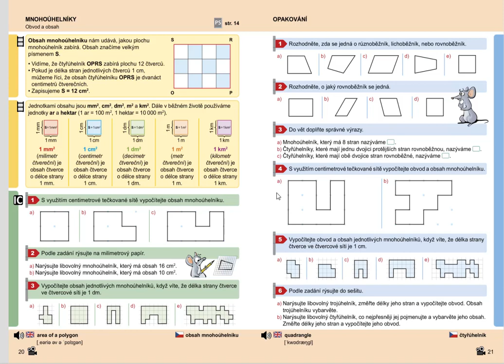Mnohoúhelníky (obvod a obsah pomocí čtvercové sítě), Geometrie pro 5.roč., str. 21, cv. 4